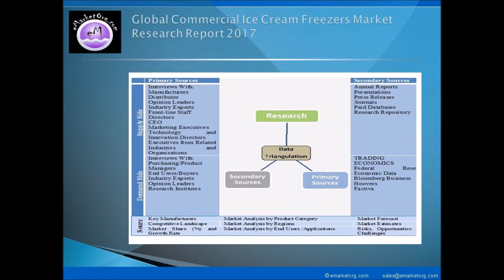Commercial Ice Cream Freezers Market Research Report: Know Market Drivers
Commercial Ice Cream Freezers is expected to witness growth of international market with respect to advancements and innovations including development history, competitive analysis and regional development forecast.

Complete report on Commercial Ice Cream Freezers market is available Not ready to order yet? Get your questions answered before making a purchase decision OR request for a discount to acquire this Commercial Ice Cream Freezers research in your budget